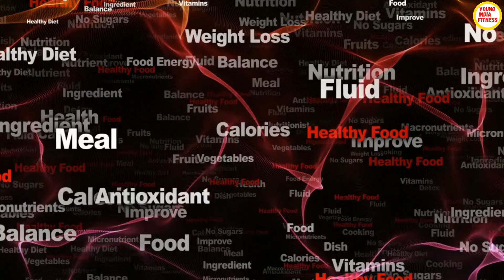21 दिन में होगा बाइसेप्स16 इंच का | Biceps Workout | Biceps Exercises | Arms Workout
21 दिन में होगा बाइसेप्स16 इंच का | Biceps Workout | Biceps Exercises | Arms Workout

Hello Guys,
In this video we are sharing a valuable information on how to get big biceps in just 21 days.
This video help to you find which is the best exercises as well as tips for all Beginners.  What are the mistakes beginners are doing while performing the exercises which is i explained this video. If you want to grow your bices size then your need to learn perfect exercises and avoid those mistakes.

All Beginners need first to increase the strength or Stamina. Then later on you do some heavy exercises. In this video i give information on exercises as well as beginners doing some mistake while performing exercises so how we can avoid those mistake and performing perfect exercises so we get result quickly.

All Beginners please note first of all you need to start light weight workout with good form. If you strength is increased then you can do heavy workout.

❤️This video help you out how to achieve your fitness goal.

❤️ My channel has one simple goal, to motivate you, to give you that little push you need to go after your dreams. Here you will find Motivational Video, Health tips, Bodybuilding Tips, Exercises and  Workout Videos, and More  ! That fit in all areas of life, not just one.

This Video is Education information related to Heath and Fitness.

 ❤️ Love you All  & God Bless you All ❤️ Rihansh Health & Fitness